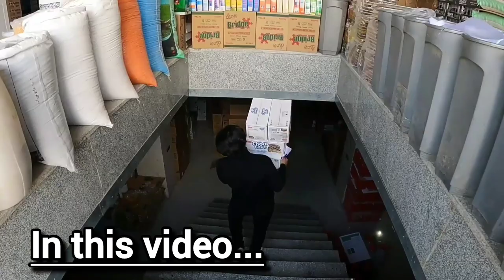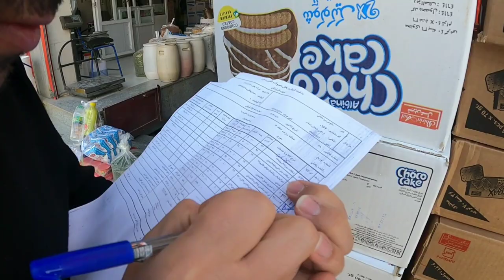Power at work,gaining trust: dreams become reality. The story of a village boy in the city،iran 2024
In this video, you will learn about the inspiring story of Kia's effort and perseverance in the store. With the hard days he has gone through, he works with strength and motivation to improve his life and that of his family. With his presence in the store, a lot of prosperity has been given to the store and he has gained the manager's trust over time.
In this story, you will find out the steps Kia took to improve her life and those around her. He has acquired the necessary skills and built a strong trust in the store manager through his unceasing efforts.
In this video, we will learn about Kia's efforts and success in the workplace.

Village /village life /iran village life /rural life /
Nomadic /iran nomadic life /iran nomadic lifestyle /
family / village boy / dorab /kia